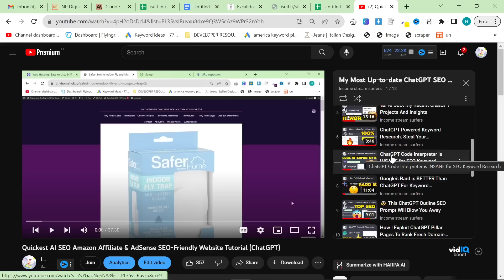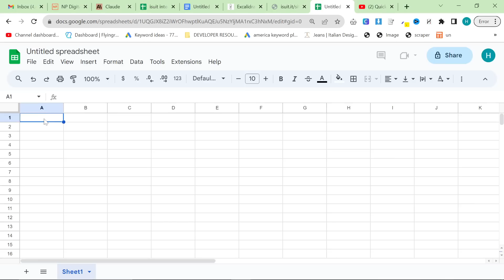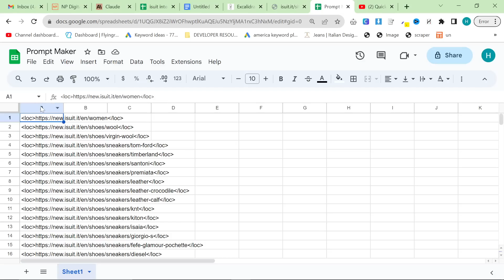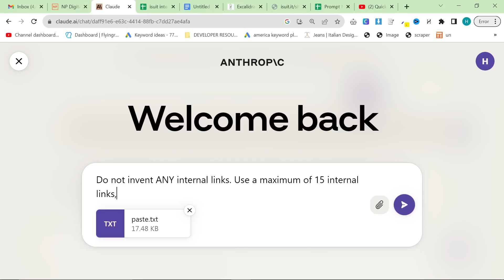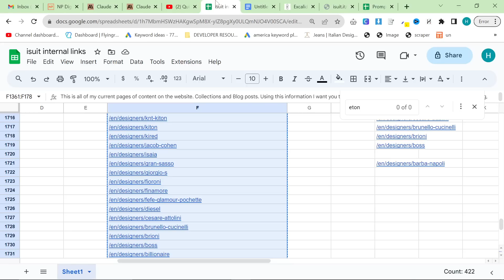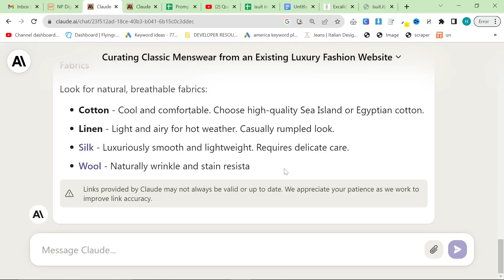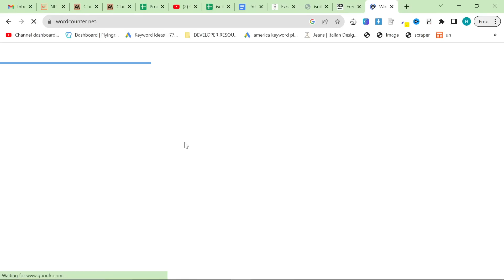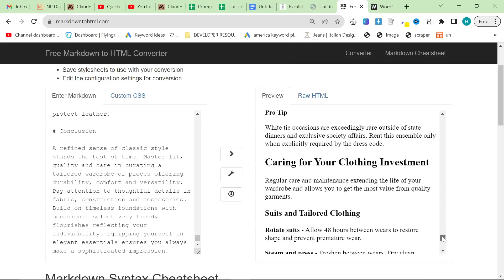Why Claude Is BETTER Than ChatGPT For SEO Content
After finally getting access to Claude2 AI - I wanted to really test it out. It spat out 5k words like it was nothing, after a slight push after the first attempt.

This is such a huge advantage already, but when coupled with its massive context window, it becomes a real game changer.

Here are the two Claude AI Prompts I prompt engineered to make SEO content in this video:

Prompt number 1

This is all of my current pages of content on the website. Collections and Blog posts. Using this information I want you to write me an article. You should write in Markdown formatting, with a clickable title/meta title at the start, internal links which should be naturally included in the article, UL/OL, block quotes, and any other HTML/Markdown formatting you can think to include. Use as many collections as possible. My Website is IsuiT.it, we are a multibrand store selling these brands. The article topic up to you. Please write at least 5000 words. Use each internal link a maximum of one time. Use as much markdown as possible to offer visualizations of things in tables, lists, and more. This should help break up walls of text

Prompt number 2

Do not invent ANY internal links. Use a maximum of 15 internal links. Write a 5000 word article about Classic Menswear which can drive a lot of traffic to my website. Remember to SEO-Optimize it. Please use a few tables and lists to break up walls of text.